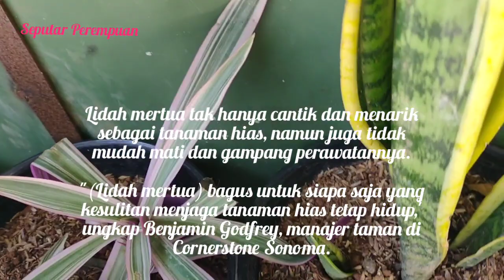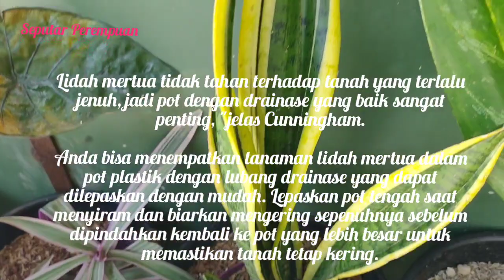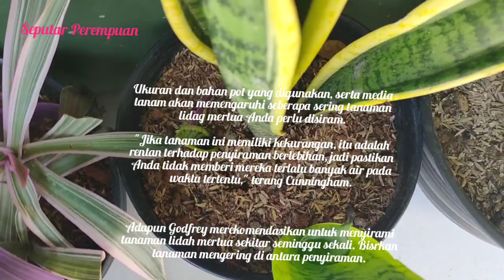CARA MERAWAT LIDAH MERTUA AGAR TUMBUH SUBUR DAN BANYAK TUNAS